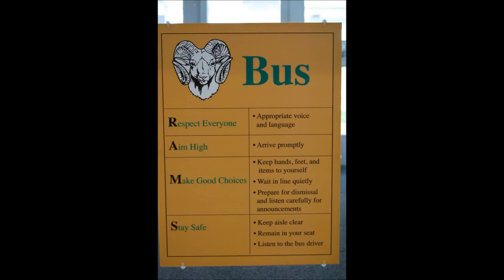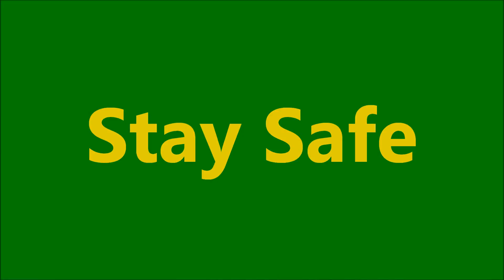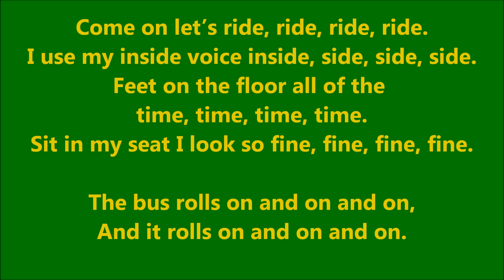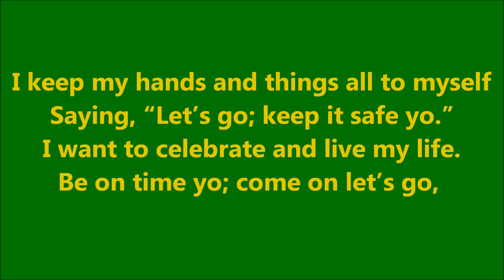WVES PBIS Bus Expectations